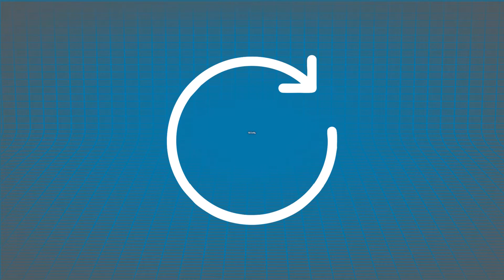Weekly Reset Podcast Ep:51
Weekly Reset Podcast With Mark, josh, Stephen, Tony, and Marlon
Beer of the week:

Weeklyresetpodcast.com